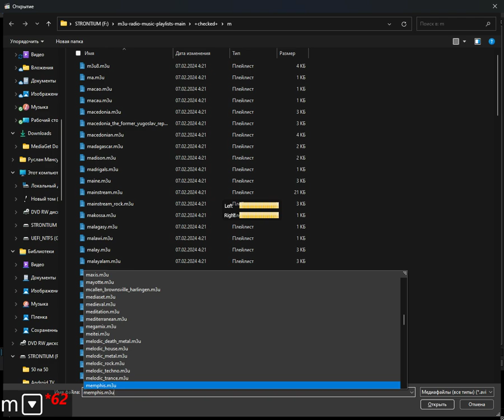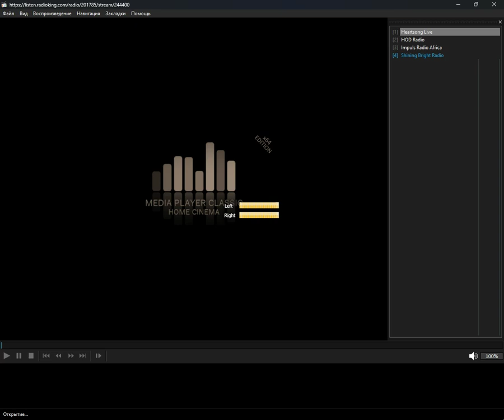+checked+ - motivational (Media Player Classic Home Cinema) (10.10.2024)